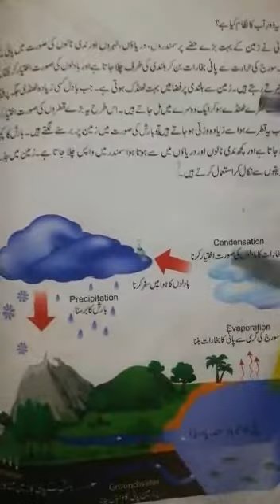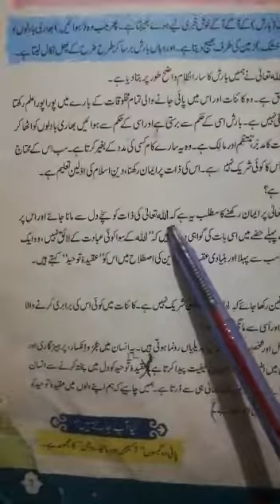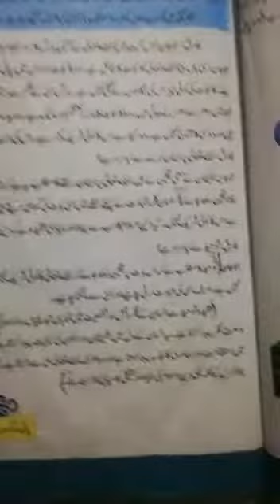class 6th , Ialamiyat , part B, اللہ پر ایمان